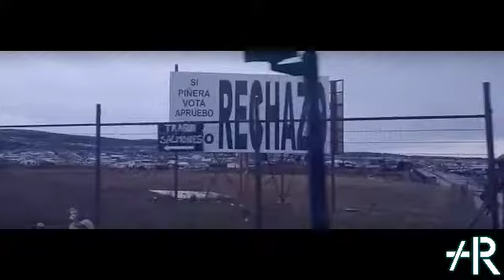PUNTA ARENAS RECHAZA, SUMA TU CIUDAD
Gigantografía instalada en Av. de Punta Arenas en Septiembre de 2020 apoyando el Rechazo.